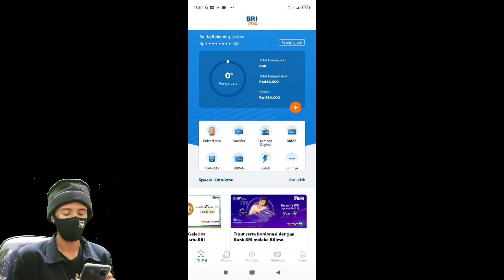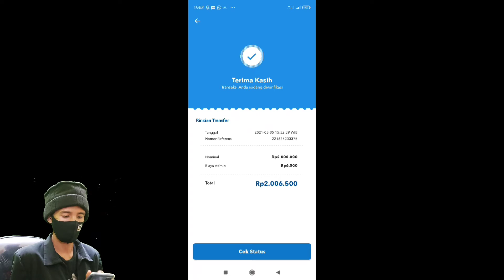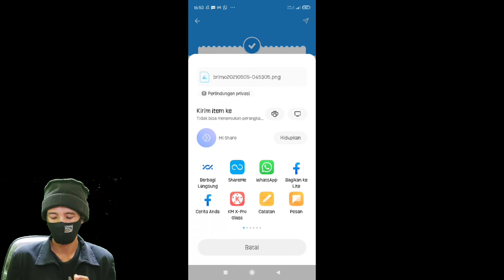Cara transfer dari BRI ke BCA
Inilah Cara transfer dari BRI ke BCA bagi nasabah Bank BRI yang sudah melakukan aktivasi M banking BRIMO lewat HP tanpa ke CS bank Rakyat Indonesia Terdekat

Dengan mengetahui video Cara transfer dari BRI ke BCA maka kita bisa menghemat tenaga dan waktu tanpa harus antri di kantor, maka dari itu lakukan dan biasakan diri anda untuk bisa transfer dari BRI ke BCA tanpa perlu ke kantor.

Semoga tutorial Cara transfer dari BRI ke BCA ini dapat membantu anda dalam melakukan transaksi dan segala aktifitas perbankan lainnya.

Jangan lupa cek video lainnya:

Tutorial Bank BNI